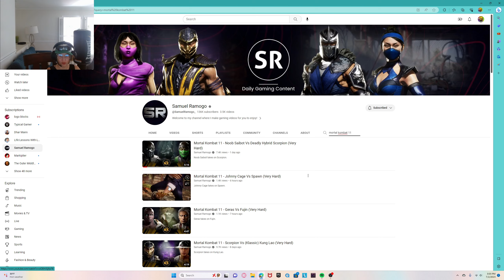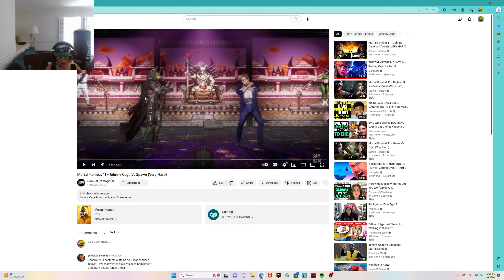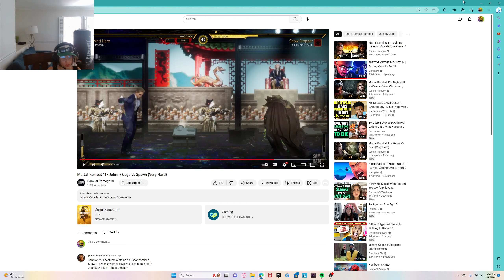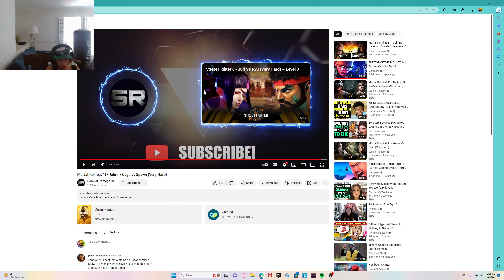Mortal Kombat 11 - Johnny Cage Vs Spawn (Very Hard): REACTION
Johnny Cage takes on Spawn. (Reaction)

Gameplay:
Like the previous three games in the series, including Mortal Kombat Mobile, Mortal Kombat 11 is a 2.5D fighting game. Alongside the returning Fatalities, Brutalities, Stage Fatalities, Friendships and Quitalities, new gameplay features are introduced, such as Fatal Blows and Krushing Blows. Fatal Blows are special moves similar to the X-ray moves in the 2011 reboot and Mortal Kombat X. Like X-ray moves, Fatal Blows deal a large amount of damage, but unlike them, they only become available when a player's health drops below 30%, and can only be performed once per match. Krushing Blows are a critical hit variation of a given special move or combination, triggered when certain requirements are met and cause deadly effect by showing graphic body injuries and draining at most times 30% health in a single hit.[11] New to the series is a Flawless Block mechanic, which allows for a comeback window after blocking an attack with precise timing.[12] Another returning finisher is Mercy, last seen in Ultimate Mortal Kombat 3, where the winning player can opt to revive their opponent after the "Finish Him/Her" prompt, causing the opponent to gain a small amount of life.

Mortal Kombat 11 introduces a Kustom Variation feature which offers a character customization system similar to the Gear system in NetherRealm Studios' previous DC Comics fighting game Injustice 2, improving over the Variation system featured in Mortal Kombat X. Each character has an initial set of skins, gears and moves, which can be further customized by the player. However, unlike Injustice 2, in Mortal Kombat 11 the characters' appearance does not determine their abilities, allowing players to create custom move lists independently of their character's appearance.[13][14]

Characters:

Shang Tsung
Shao Kahn
Frost
Nightwolf
The Joker
Johnny Cage
Sonya
Cassie Cage
Jax Briggs
Spawn
Scorpion
Noob Saibot
Baraka
Raiden
Jacqui Briggs
Sub-Zero
Kano
Kabal
Liu Kang
Kitana
Kung Lao
Jade
Robocop
Skarlet
Erron Black
D'Vorah
Kotal Kahn
Sheeva
Rambo
The Terminator
Geras
Kollecter
Sindel
Mileena
Cetrion
Fujin
Rain

Thank you Samuel Ramogo for posting this video. ☺️